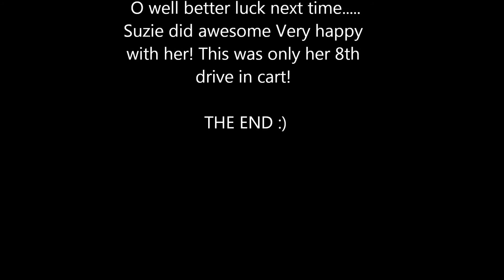WRDH Futurity Pattern Class Suzie Oct 4, 2014